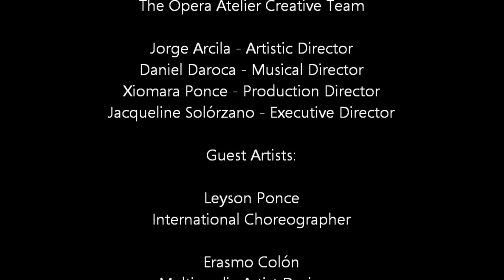Of Love and Ashes Part 7 (Daniel Daroca playing Waltz in Fa Minor by F. Chopin)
Of Love and Ashes
Daniel Daroca playing Waltz in Fa Minor by F. Chopin